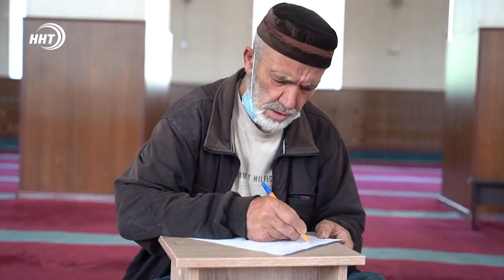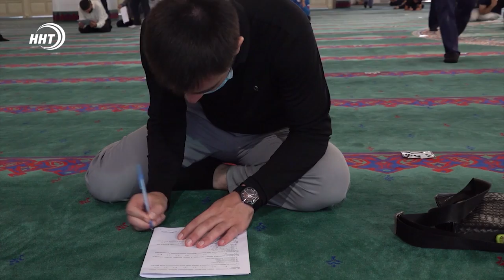По всей России стартовал конкурс по книге Муфтия Дагестана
Стартовал Всероссийский конкурс по книге «Благонравие праведников». В нем принимают участие десятки тысяч людей. Всего предусмотрено три этапа. Главный приз – каркас квартиры в Махачкале.

Первый этап конкурса «Благонравие праведников» проходил во всех населённых пунктах страны. Лучших знатоков книги отбирали по тестовым заданиям. Пришли участвовать как взрослые, так и дети.

На местах проведения конкурса соблюдают все рекомендации Роспотребнадзора. Участники обрабатывают руки, надевают маски. Во время проведения конкурса за порядком следят волонтёры.

Конкурс проводится для всех, без каких-либо ограничений. Принимают участие люди и других конфессий, а также люди с ограниченными возможностями. Незрячим зачитают вопросы волонтёры.

Для участия в конкурсе женщин организованы отдельные помещения. В конкурсе всего приняли участие около 15 тысяч человек со всей страны.

Второй этап конкурса пройдет 15 августа в городах и районных центрах. Финале запланирован на 22 августа. Организатором выступает Муфтият региона. Духовенство преследуют одну цель – улучшить нравы населения.

Лучший знаток книги «Благонравия праведников» получит ключи от квартиры в Махачкале. Призеров также ожидают ценные подарки. Но самое, главное, отмечают организаторы, участники унесут с собой бесценный багаж знаний.